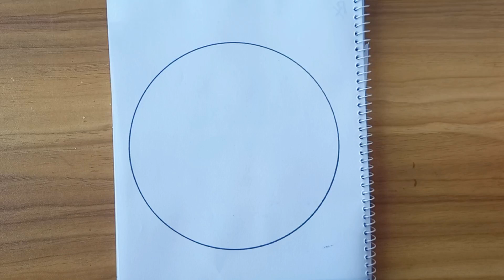Easy Sunset Senery Drawing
In this video i show you how to draw Easy Sunset drawing.